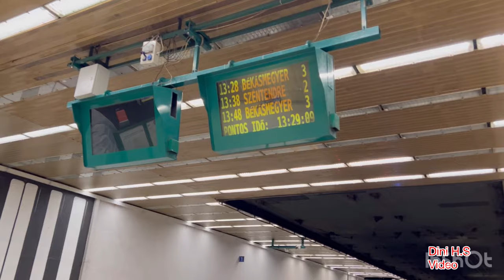Mulai dari pusat kota sampai main di kali, berpetualang sama bocil selagi masih liburan